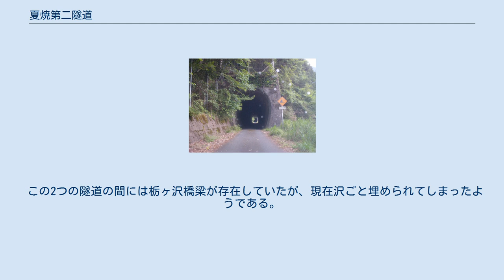夏焼第二隧道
夏焼第二隧道（なつやけだいにずいどう）とは、静岡県浜松市天竜区水窪町大嵐の静岡県道288号大嵐佐久間線上に存在するトンネルである。
延長1,233m。
ここでは付近にある夏焼第一隧道にも触れる。
 夏焼第一隧道（手前）および夏焼第二隧道（2011年7月） 夏焼集落。
右側の谷部に隧道の南側坑口が位置する（県道1号より、2011年7月） 1936年（昭和11年）に、三信鉄道が白神駅（現在廃駅） - 大嵐駅間に建設した夏焼隧道（トンネル）で、竣工当時の延長は4,062.30フィート (1,238m) だった。
 その後、日本国有鉄道飯田線のトンネルとして使われていたが、1955年（昭和30年）11月1日に佐久間ダムの建設に伴う同線の付け替えにより廃止となり、道路トンネルに転用された。
また、転用に当たって、佐久間湖満水時の水没を防ぐため5m嵩上げするように南側(佐久間側)から100mほど掘り直された。
内部は照明が少なく常に薄暗い。
大嵐側から200mほどの地点には横穴があり、ところどころに退避坑が残っている。
 佐久間湖満水時の水面は標高260mなのに対し、トンネル南側の標高は263mのため、異常増水時は水没の恐れがあり、1960年（昭和35年）頃に水没したことがあるという。
 トンネルの南側坑口には夏焼集落が存在する。
集落以南の県道288号は廃道となっているため、本トンネルが集落への唯一のアクセス路となる。
 この隧道の大嵐側には、全長98.6mの夏焼第一隧道が存在する。
生い立ちは同じで、掘り直しなどは行われておらずほぼ原形を留めている。
 なお、飯田線時代は栃ヶ岳隧道と呼ばれていた。
 この2つの隧道の間には栃ヶ沢橋梁が存在していたが、現在沢ごと埋められてしまったようである。